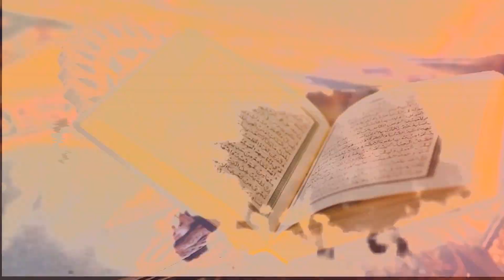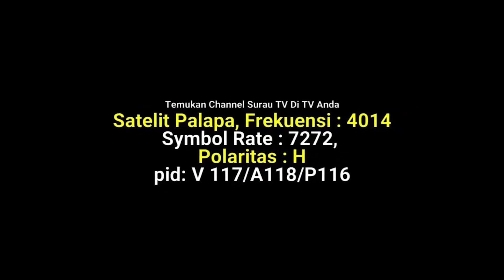Konsultasi Syariah | Bolehkah Menyisakan Makanan Karena Sudah Kenyang ??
Bolehkah Menyisakan Makanan Karena Sudah Kenyang ?? - Buya Muhammad Elvi Syam, Lc. MA

Agama Islam melalui hadis-hadis Nabi Muhammad shallallahu alaihi wa sallam telah memberi tuntunan tentang adab atau aturan makan. Jangankan menyisakan banyak makanan seperti itu, sebutir nasi yang tersisa di piring pun, kita disuruh menghabiskannya. Termasuk yang melekat pada jari.

Bukan hanya itu, makanan yang terjatuh pun, diperintahkan untuk dimakan dengan membersihkannya dari kotoran terlebih dahulu. Maka, sangat mengherankan jika ada orang, terutama umat Islam yang bertindak mubazir setiap kali makan. Menumpuk banyak makanan, lalu menyia-nyiakannya begitu saja

Selamat datang di SurauTV Saluran YouTube dan TV Satelit Tentang Islam, Ceramah Agama, Kajian Singkat dan Inspirasi Islami yang Insya Allah Sangat Bermanfaat bagi kita Semua Umat Nabi Muhammad ﷺ .

Ingin Pahala Jariyah ? Mari Bantu SurauTV Untuk Tetap Bisa Mengudara 24 Jam di Satelit, Sehingga Dapat Menyebarkan Kajian Islam,

DONASI :
BNI SYARIAH

Satelit Palapa, Frekuensi : 4014, Symbol Rate : 7272, Polaritas : H
Satelit Telkom, Frekuensi : 3720, Symbol Rate : 30000, Polaritas : H